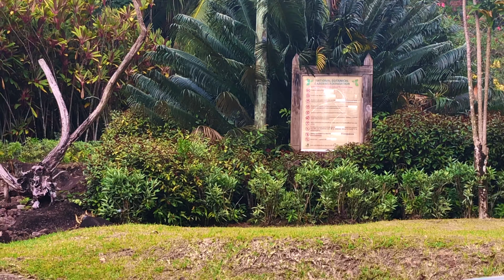Sakrivo - Beyond Feat. Majana Sa (Seychelles Original Mix)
Sasha Krivokapic, Sakrivo produces music that represents his spiritual search and findings. He loves music that uplifts spirit in people and seeks to establish highest ideals in peoples minds.
He has published seven electronic music albums and three singles so far.
The first, "Rising", shares about the power that we all have and invites us to explore within.
Second, "In Beauty," seeks to capture that element of mystique in our thought process and find out why we think, where the thoughts are coming from, can we change them to have a better daily experience of life.
In his third album "Life", Sakrivo searches for the inner bliss peace that is within us, culminating in finding our True Essence.
Sakrivo's fourth album "Together," speaks of unity amongst all of us.
Fifth album "Ascend" is a deep bass style album exotic new sounds that expresses achievements that we can accomplish in life.
Sakrivo sixth album "Angel" is a dubstep/breakbeat style music which seeks to bring deep emotion within.
His latest seventh album, "Endless" is a collaboration with amazing guitarist and pianist David Mills bringing out deep emotions and journys within.

His three singles "Beyond", " Burning With Love", and "Ego Eating Machine" are an experimentation in styles of electronic music and are deeply spiritual in nature.
Receive updates on new albums and singles!

Until then, please enjoy Sakrivo songs for free at any one of these channels:

Enjoy all the different mixes of EDM genres by Sakrivo:

Deep Within - Live mixed shows with breakbeat, techno and house groves
hearthis.at/sakrivo/set/deep-within

Trance Stars - Euphoric trance sounds with melodic rhythms
hearthis.at/sakrivo/set/trance-stars

Progressive Now - Progressive House shows with deep bass beats
hearthis.at/sakrivo/set/progressive-now

Heartbeats - Chillout and Lounge shows for easy listening
hearthis.at/sakrivo/set/heartbeats

Let's make this world a place of harmony and joy through music!
Sakrivo